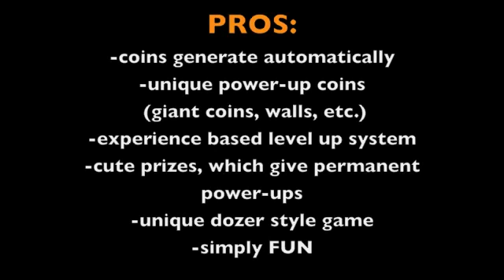Coin Dozer Pro Gameplay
Coin Dozer Pro Gameplay -- video by Applosion
Coin Dozer Pro: developed by Game Circus